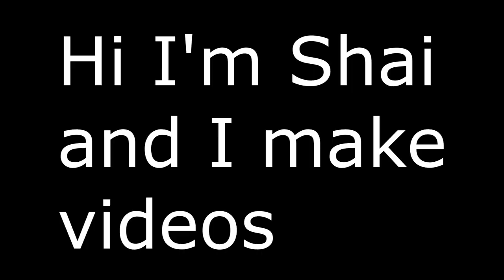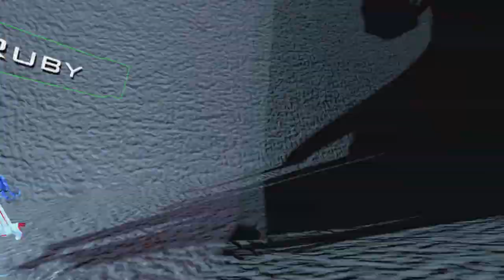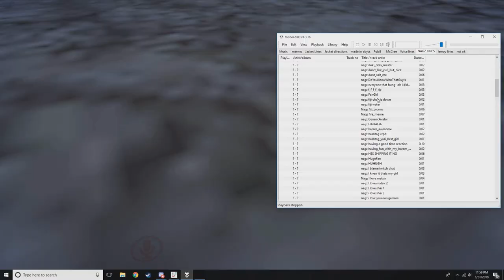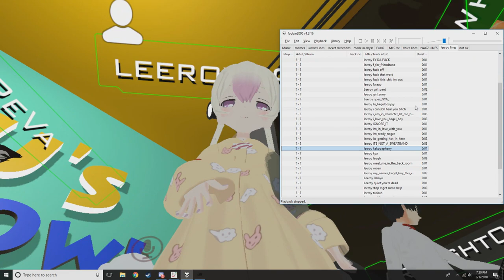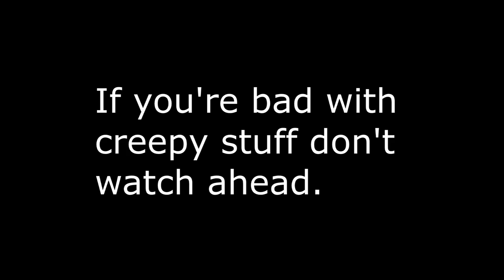VRChat: "Shai's gonna clip that"